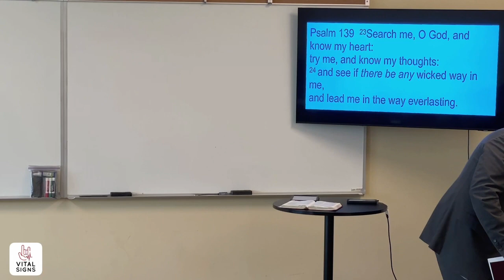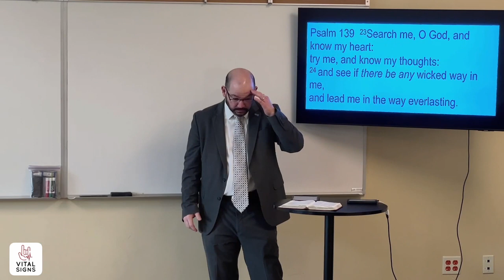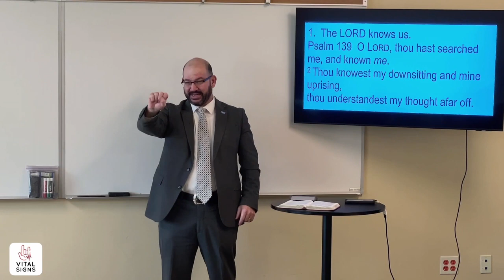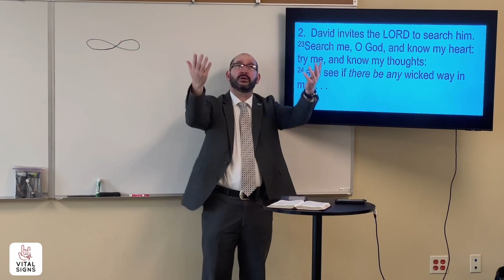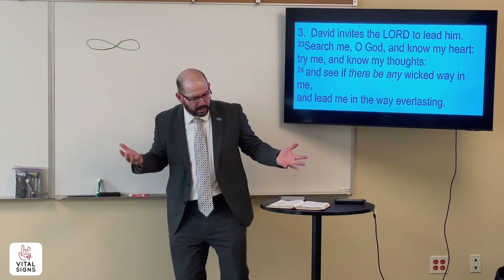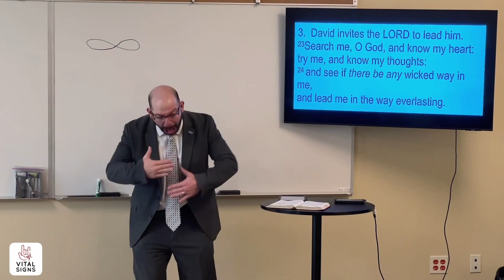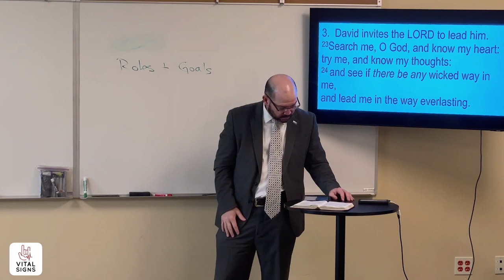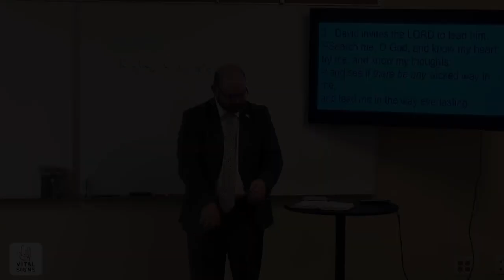Dear God | Psalm 139:23-24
Vital Signs Deaf Church 1.1.23